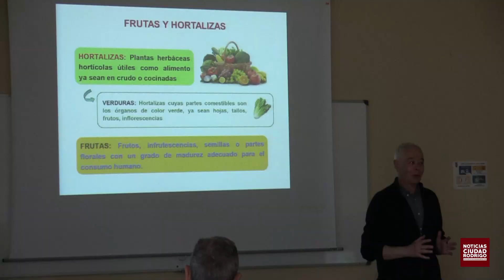Entrevista a Adrián Gómez Marcos, Programa Interuniversitario de la Experiencia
Entrevista a Adrián Gómez Marcos, Programa Interuniversitario de la Experiencia en Ciudad Rodrigo.